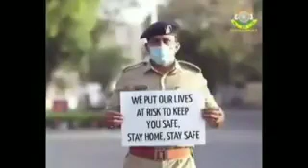Please stay home (a motivational short story❤️)